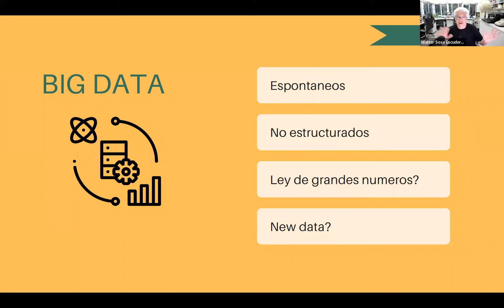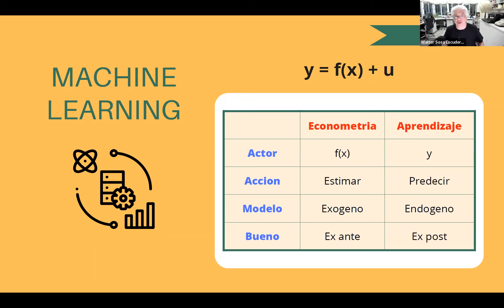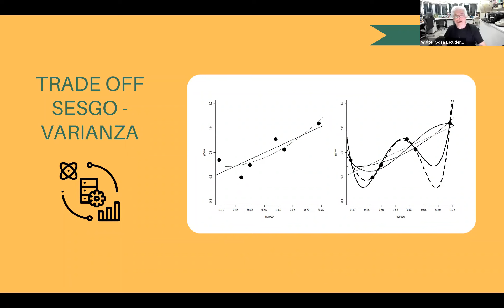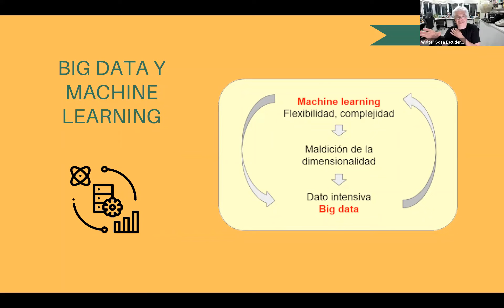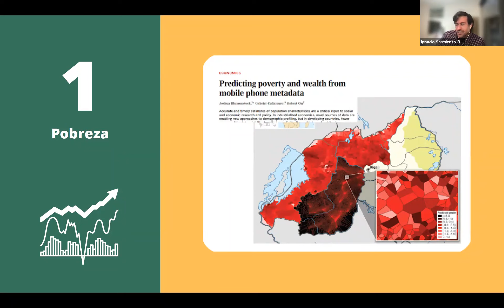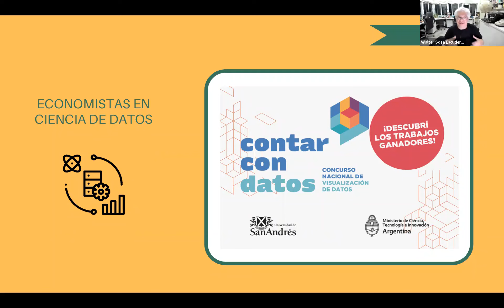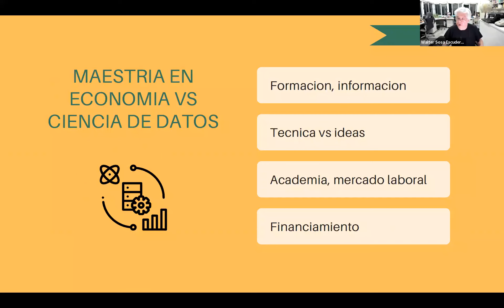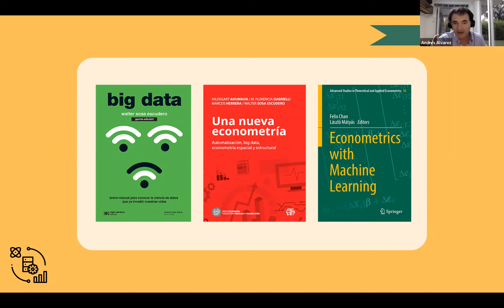Economía y Ciencia de Datos: ideas y oportunidades. Por Walter Sosa, Universidad de San Andrés.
Charla a cargo de Walter Sosa, profesor y director del Departamento de Economía de la Universidad de San Andrés e investigador principal de CONICET.